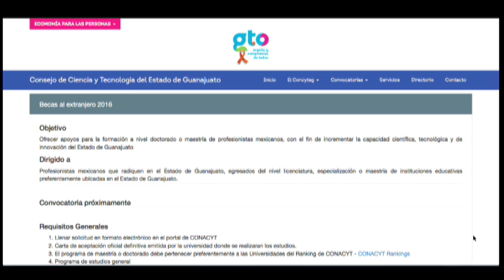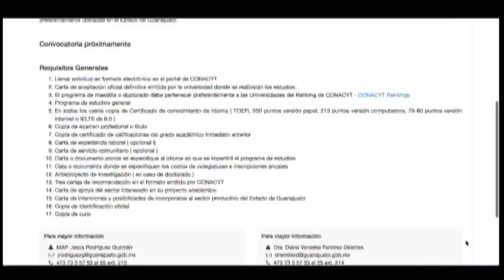Inicia Programa de Becas de Posgrado en el Extranjero del Concyteg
Diana Vanessa Ramirez Deantes, Coordinadora de Fomento a la Formación de Capital Humano del CONCYTEG, habla del Programa de Becas de Posgrado en el Extranjero